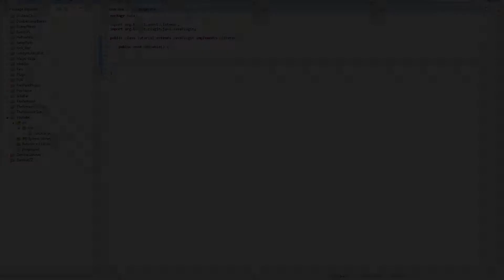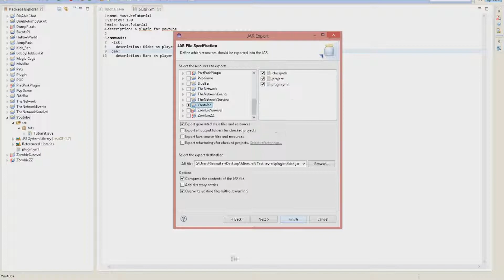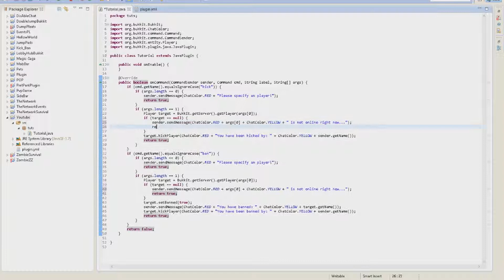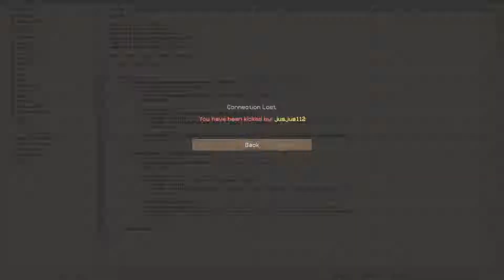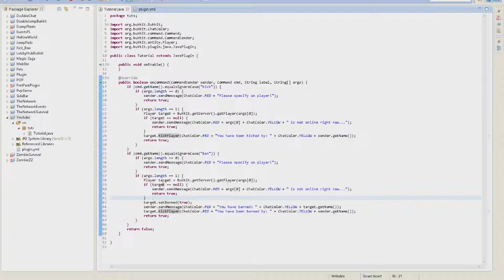BUKKIT PLUGIN TUTORIAL #4 | KICK-BAN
JusJusGames
Op mijn kanaal vind je de leukste games tot en met de slechte games. Wij doen veel minecraft en Veel tutorials en dat allemaal voor jullie. Ik doe me best om te verzorgen dat er elke week 1 of 2 video's online komen. Ik upload video's in Full HD, dus 720p of 1080p. Ik doe veel videos op verzoeken en om jullie te vermaken, ik hoop dat jullie waarderen wat ik doen, en doe alvast een blauw duimpje omhoog!

Bedankt iedereen!

Tags (Negeren):
bukkit bukkitplugin youtube java coding code plugin software games jusjus, jjc ,jusjus112 minecraft servers server minecrafters alles orgineel tutorial uitleg nl idee public freaze jusjuscrafti drop windows computers tuts ftb kanaal jusjusgames live likes abboneren gratis nederlands negeren photoshop flash dit was het weet niks meer!